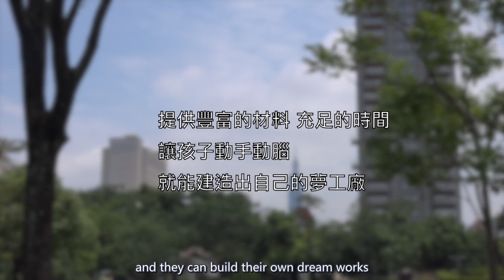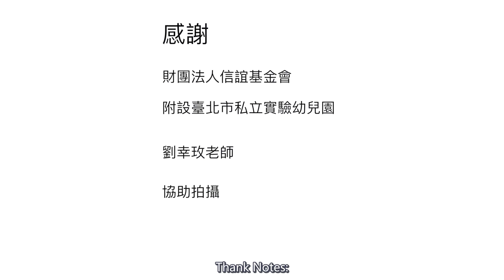幼兒園好好玩 統整教學宣導影片_單位積木|工程師 夢想家 Unit Blocks EngineersDreamers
1. 孩子以積木打造出生活周遭的地標建築物，並把最喜愛的人物融入其中，編創敘說臺北保衛隊的故事。
2. 更多幼兒教育及幼兒園詳細資訊，歡迎至全國教保資訊網（ ）查詢。